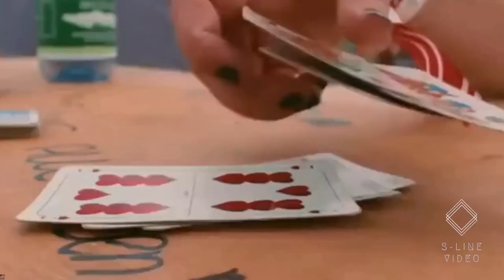Dj Zellner x Timmy Trumpet x Savage - Freaks 2020 (Official Music Video)